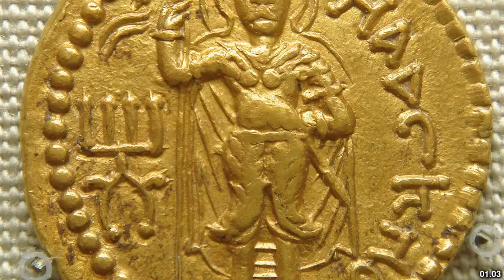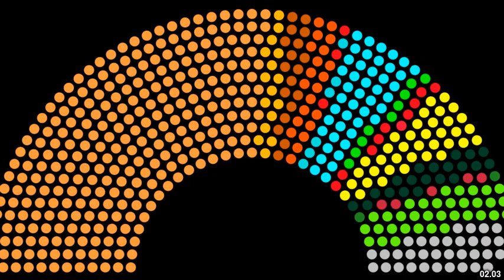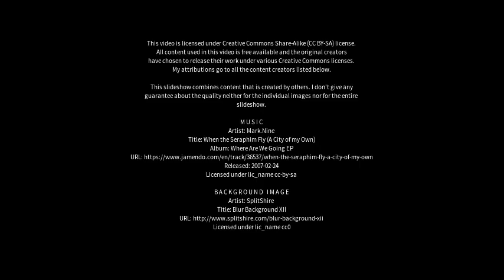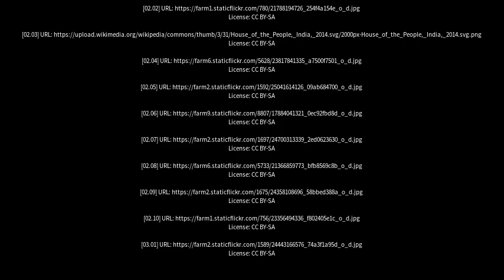Best places to visit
Best places to visit - Elumalai (India) Best places to visit - Slideshows from all over the world - City trips, nature pictures, etc.